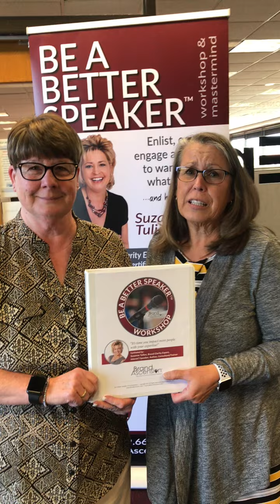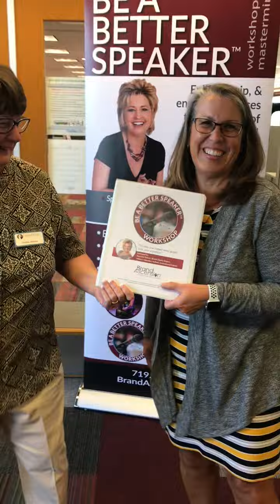"My confidence level went up 10-fold!"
Business owners Debbie and Donna Mabon share their experience participating in the BE A BETTER SPEAKER workshop with Suzanne Tulien, Brand Ascension.